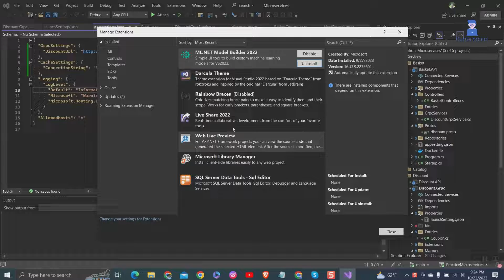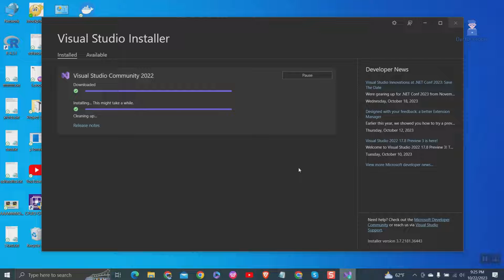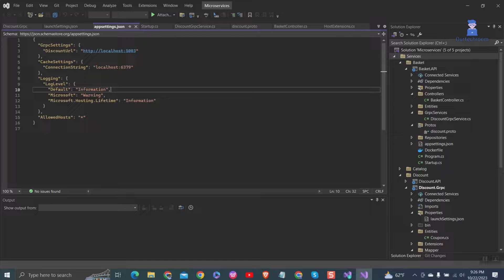How to Uninstall VSIX Extensions in Visual Studio ?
In this video I will explain you how to uninstall VSIX extension in Visual Studio?

Path where we can find VSIX extensions : Extensions . Then Manage Extensions. Then look at Installed tab where you will get all installed extensions.